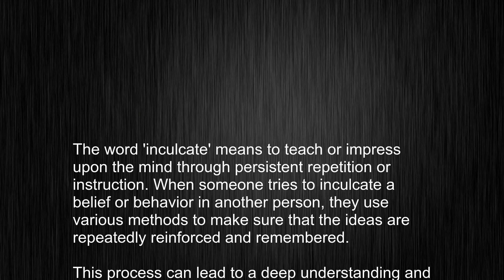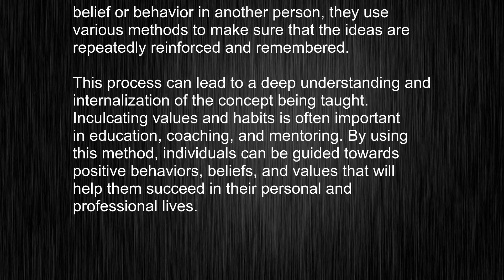"inculcate" - The Must-Know Pronunciation and Meaning Guide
This video tells you what "inculcate" means, how to pronounce it, provides a pronunciation guide and an accurate definition.
   00:00 Pronunciation
   00:23 Meaning

   - What is the meaning of inculcate
   - How to say inculcate
   - What is the definition of inculcate
   - How to pronounce inculcate

   Visit our free audio/video dictionary tutorial to learn how to correctly pronounce words/names and to learn their meanings, definitions, just like inculcate definition and meaning in Merriam-Webster, inculcate definition and meaning in Collins English Dictionary, inculcate definition and meaning in The Oxford English Dictionary, inculcate definition and meaning in Longman Dictionary of Contemporary English, inculcate definition and meaning in Cambridge Advanced Learner's Dictionary, and more.